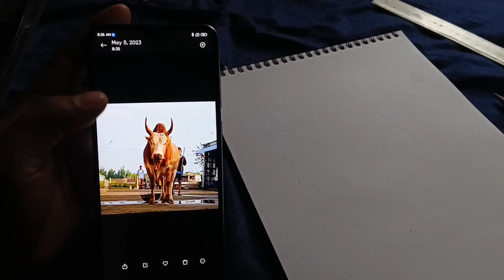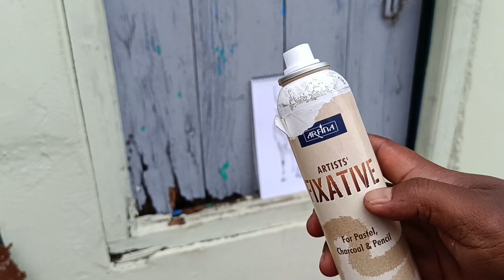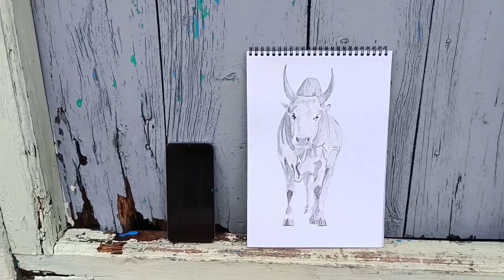Thoh sohra | Drawing | Sketching | masiiadaw